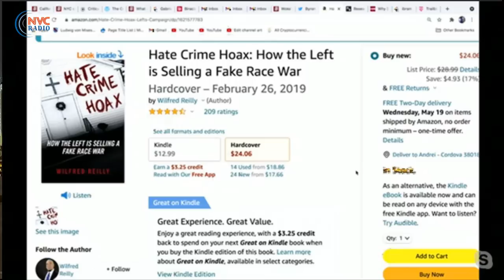Критическая расовая теория - это итог американской толерантности 📌 РадиоБлог 17 Мая, 2021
Критическая расовая теория. Министерство финансов, ФБР и ведущие ядерные лаборатории США занялись «перевоспитанием» своих белых сотрудников: заставляют их признать себя угнетателями и извиниться перед «угнетёнными».
Мы должны не просто воспитывать толерантность, мы должны каяться.
Американцы сознательно молчат? До какой точки должен дойти абсурд, который сейчас происходит в США, чтобы американцы начали открыто противостоять существующей системе.
Цензура - Вся информация, которая не выгодна левацкому крылу, замалчивается и тщательно скрывается от широкой аудитории.
Раньше левые боролись за свободу слова, новые левые борются со свободой слова.

📌 Программа «РадиоБлог»  17  Мая, 2021 на RadioNVC

Гость программы - Андрей Знаменский -  Кандидат исторических наук. Профессор Мемфисского университета